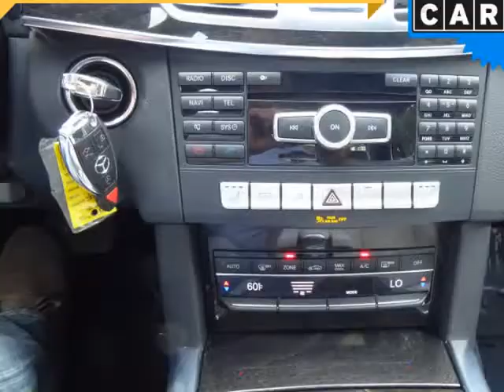2014 Mercedes-Benz E-Class 4dr Sdn E 350 Luxury 4MATIC (Columbus, Ohio)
4880 Sinclair RD
Columbus